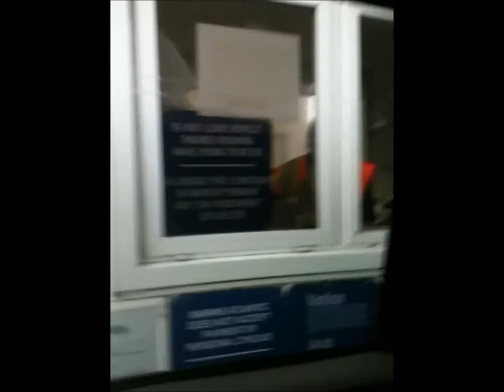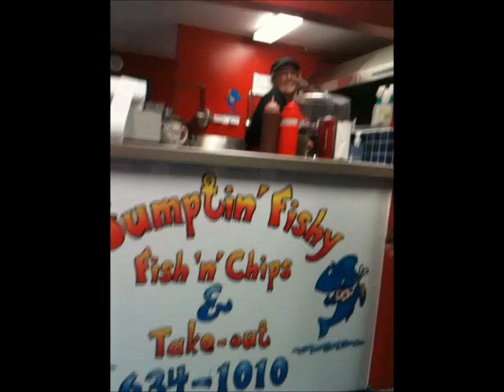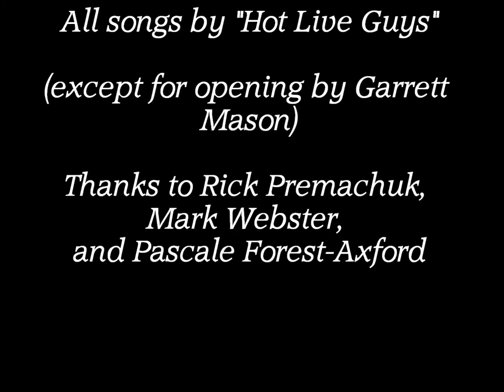The Adventures of Mayes and Nowicki - Episode 18 - "To The East, My Brother, To The East"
Mayes and Nowicki head from their hometown of Winnipeg, Manitoba out to the East Coast of Canada all the way to St. John's Newfoundland.  This time, they bring friends Rick, Mark and Pascale along for the journey.